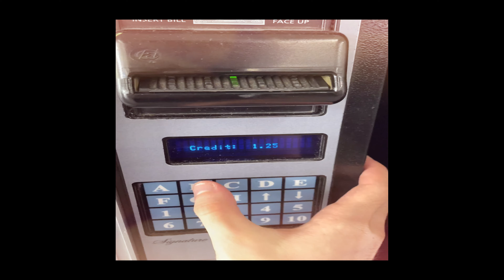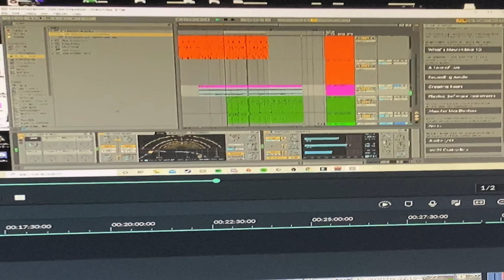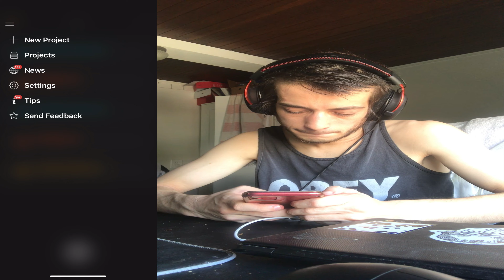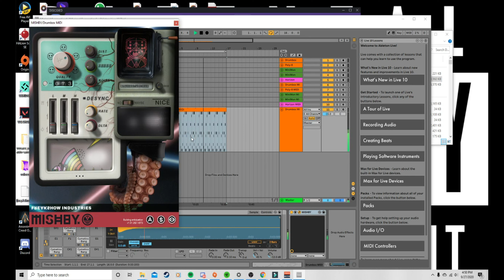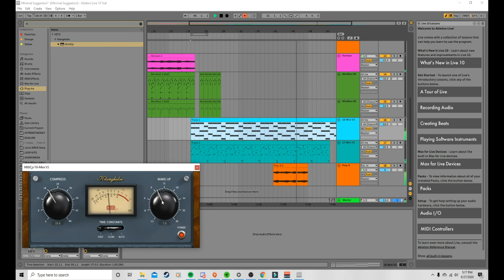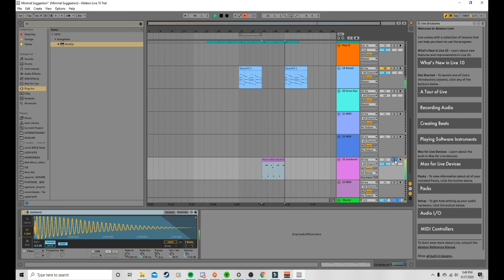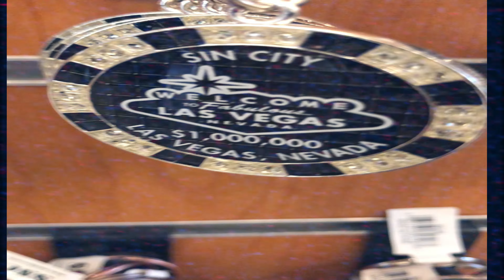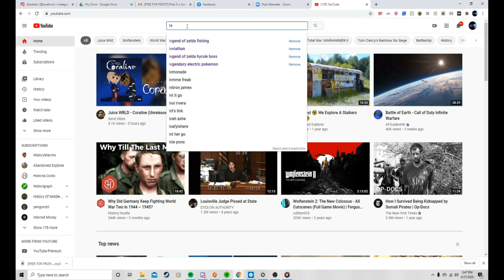4K los Angeles vlog 1 Lodestone media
this i si my first vlog